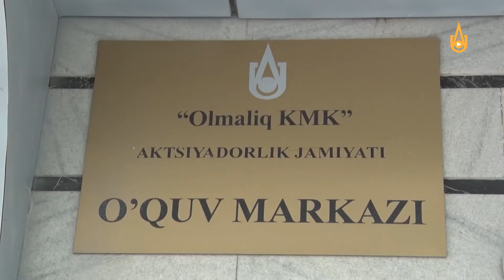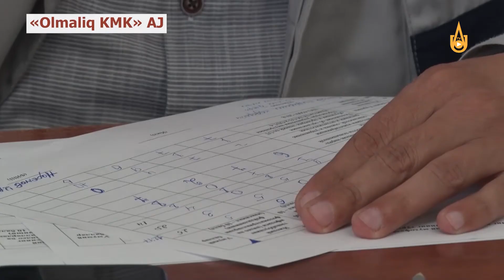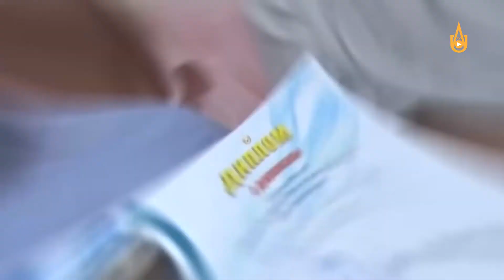Mehnat muhofazasi boʻyicha eng yaxshi muhandislar taqdirlanishdi